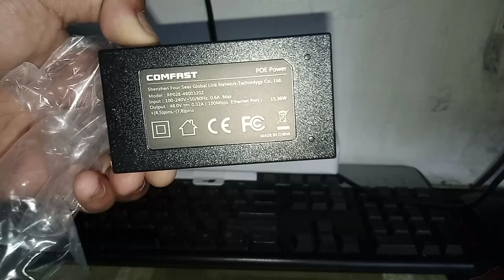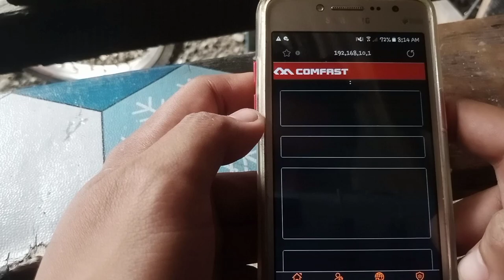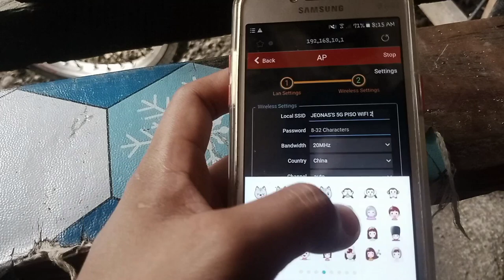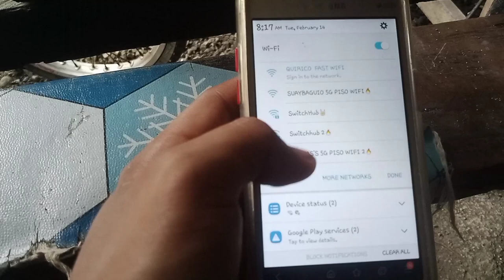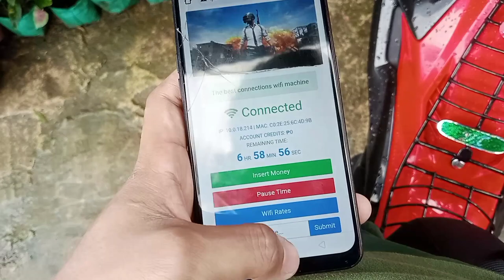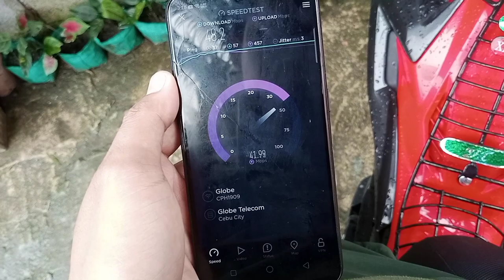E314N-V2 COMFAST CONFIG ft. 115 METERS LAN CABLE SPEEDTEST UPDATES AFTER 7 MONTHS USE PISOWIFI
Credits to the song:
 • Niya - A Life (Vl...

how to configure e314n-v2
pisowifi
how to build pisowifi
how to upgrade antenna for pisowifi
e314n comfast
comfast for piso wifi
best antenna for piso wifi
how to fix pisowifi connecting